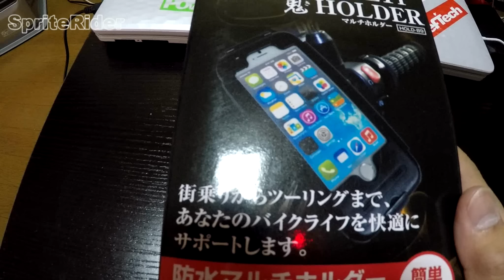【motovlog#77】ホルダー【百鬼】開封レビュー【モトブログ】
動画を探してもこの「マルチホルダー百鬼」のレビューが見つけられなかったので参考になるかわかりませんが開封動画を作ったのでよかったらご覧ください( *´艸｀)

※注意点
☆iPhoneにケースを着けている人は外さないと使えません。

※残念な点
☆充電する際は一度ケースからiPhoneを取り出さないと充電ケーブルを差し込む事が出来ません。

iPhone6専用だからiPhone6sだと多少ズレが生じて充電ケーブルがさせないわけでもないようです。

元から充電する穴がズレているので充電がしづらいです。

しかしホルダー本体は頑丈な作りなのでツーリングなどハードに使う時は安心です(*^^*)

▼百鬼（ヒャッキ） iPhone6専用 ハンドルマウント 防水マルチホルダー